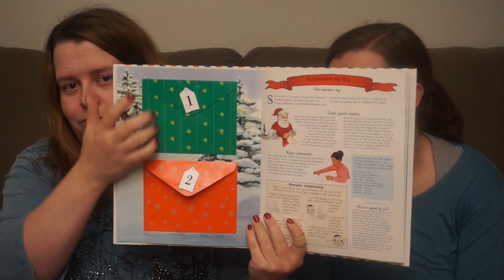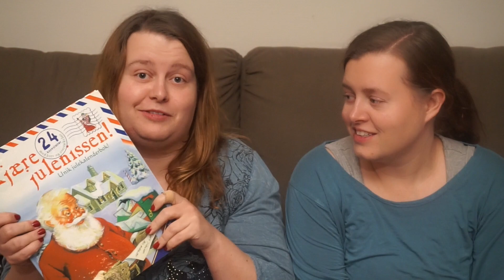Innkjøp fra desember